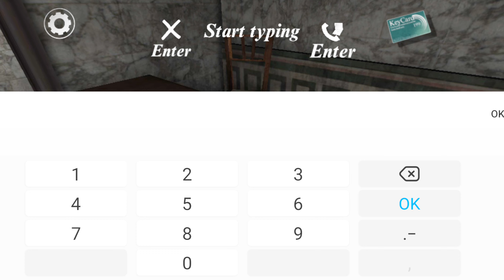VOLTEI NO GRANNY 5 1.2 😱